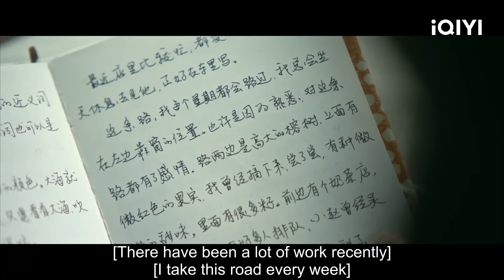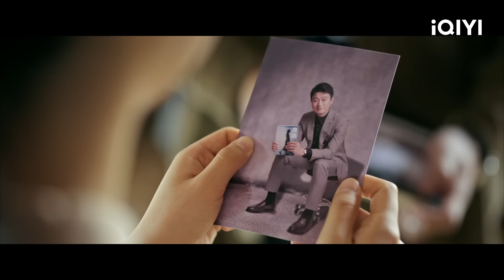姜光明重查江娜失踪案！江娜和顾己鸣感情进展飞速！被爱冲昏头决定抄写唐寻小说？ | 错位 EP9 | iQIYI 迷雾剧场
📚故事简介：刑警姜光明（马伊琍 饰）和石落（高至霆 饰）在调查一起案件时，偶然发现作家顾已鸣（佟大为 饰）的小说中所描绘的犯罪现场与自己正在调查的案发现场离奇重合，虚构与现实交错，这一切是否真的仅仅是个巧合尚不得知。小说的出现也为二人的追查提供了新的方向，但与此同时也将他们引向了更深的案中案，谜中谜。他们想要找出隐藏在幕后的凶手。错位

👑演员阵容：马伊琍、佟大为、高至霆、蓝盈莹

👉加入会员，获取更多独家内容和福利： 📚故事简介：讲述了刑警姜光明（马伊琍 饰）和石落（高至霆 饰）在调查一起案件时，偶然发现作家顾己鸣（佟大为 饰）的小说中所描绘的犯罪现场与自己正在调查的案发现场离奇重合. 虚构与现实交错，小说的出现为二人的追查提供了新的方向，但也将他们引向了更深的迷局. 案中案，谜中谜，隐藏在幕后的凶手究竟是谁？